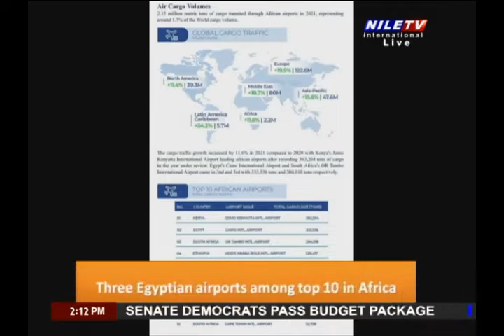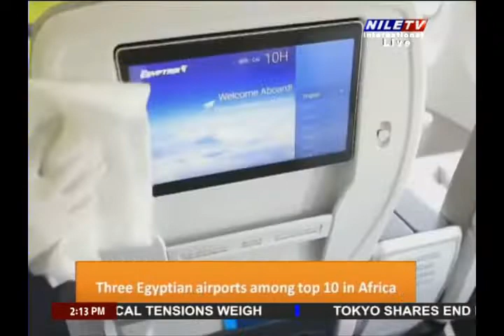Africa Today 8 8 2022